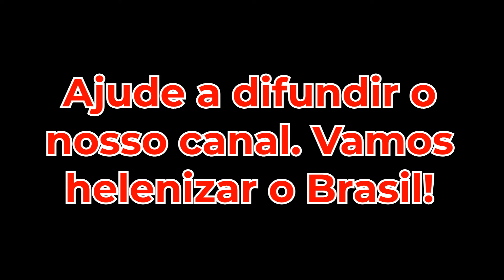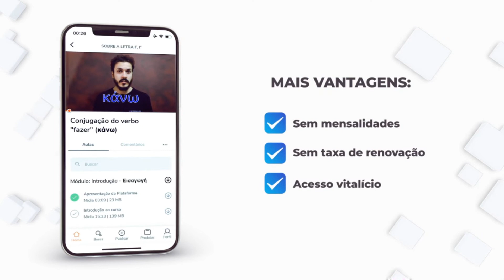INCRÍVEL! Assista aos seus filmes com até DUAS LEGENDAS, inclusive em grego moderno! (PRÉVIA)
Para continuarmos o nosso trabalho, dependemos da interação de cada um de vocês. Essa é apenas uma prévia do vídeo. Disponibilizaremos o vídeo inteiro assim que atingirmos a nossa meta de 2.000 visualizações. Não é muito, né?